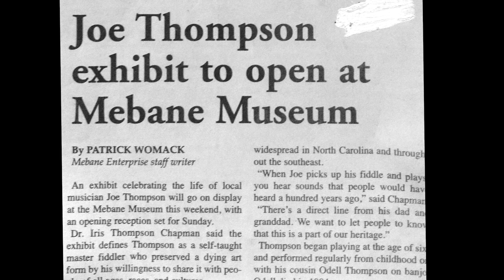Finding Joe and Odell Thompson | Black Fiddlers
Back from Mebane, North Carolina. Following on the footsteps of Kip Lornell we met with Iris Thomson Chapman who in 2004 wrote and produce a film about Joe Thompson, perhaps the last fiddler in a long tradition that van be traced to colonial times in Williamsburg.